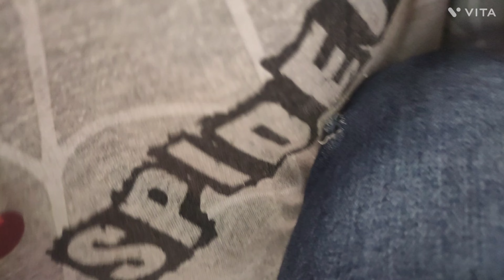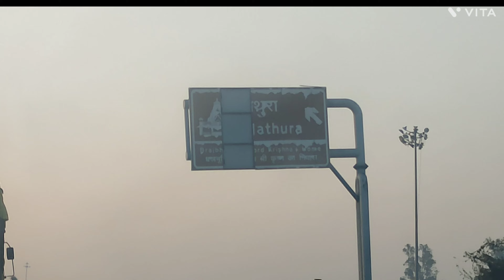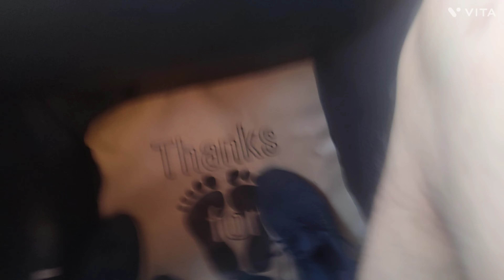vlog Delhi to Deoria by Car Holi trip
कैसे हम सुबह सुबह उठ के अपने घर के लिए निकल लिए। by rode 13 घंटे का traval karke ।